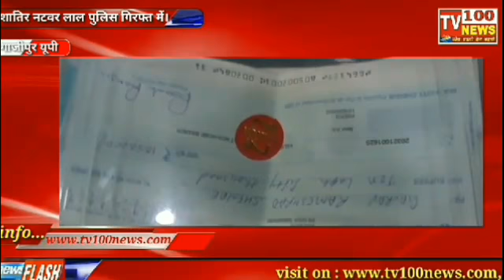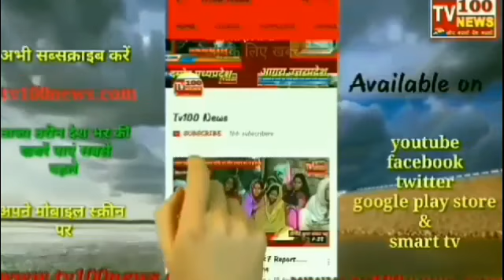गाजीपुर (यूपी) इतने बड़े नटवर लाल नहीं देखे होंगे आप ने देखे जरूर।